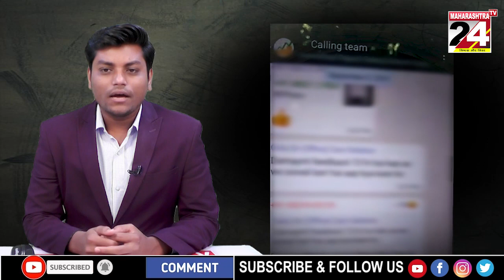50 लाख की खंडनी मामले में बड़ा खुलासा | महिला पत्रकार ने काहा है हुआ था यौन शोषण | 6 October 2021